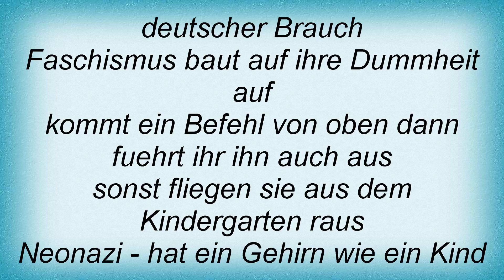Totenmond - Neonazi Lyrics